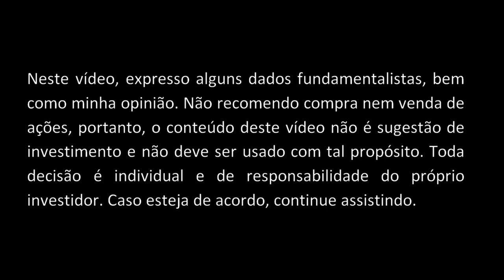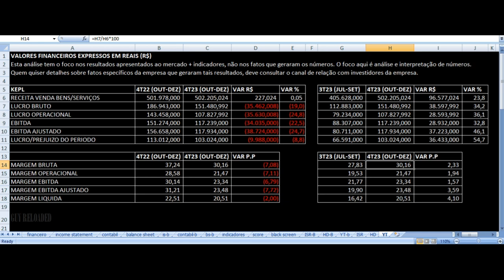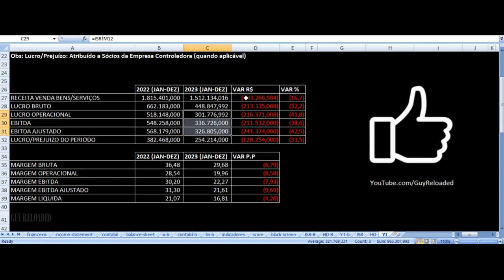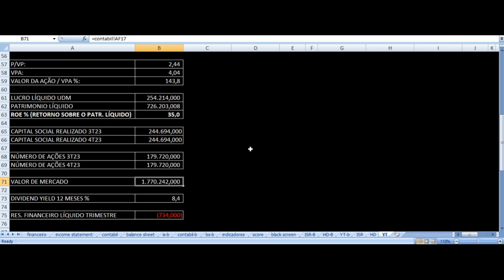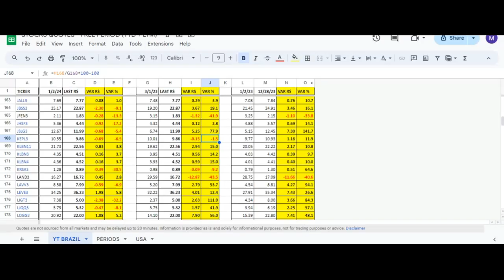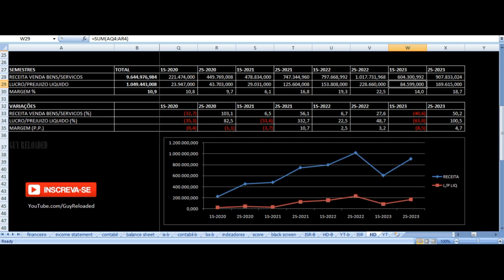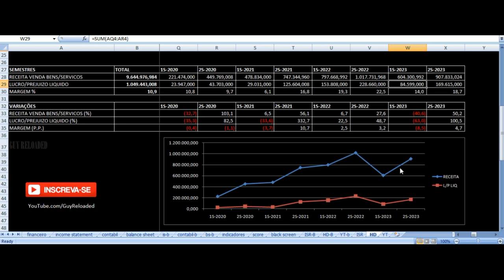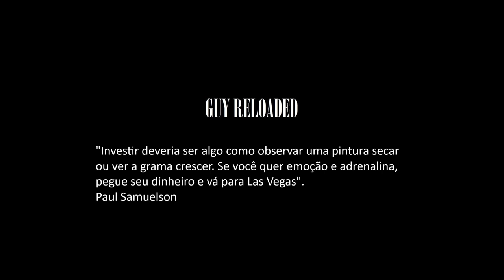Kepler Weber - Vale Investir Nas Ações? KEPL3 Resultados 4T23 & 2023 Análise Fundamentalista